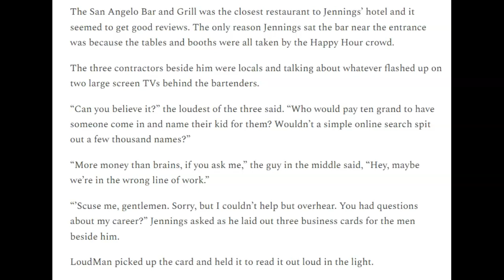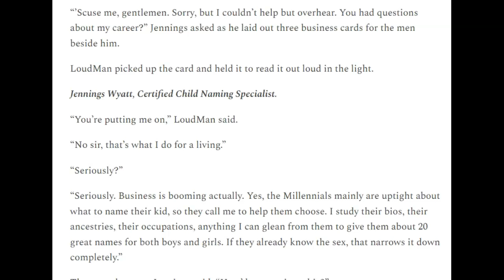The Child Naming Specialist | World's Most Prolific English Language Flash Fiction Writer